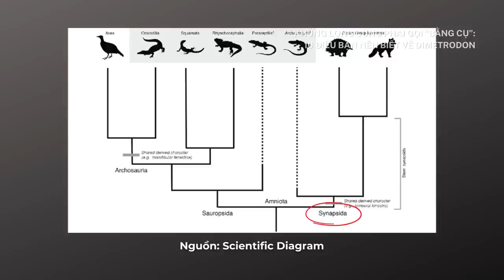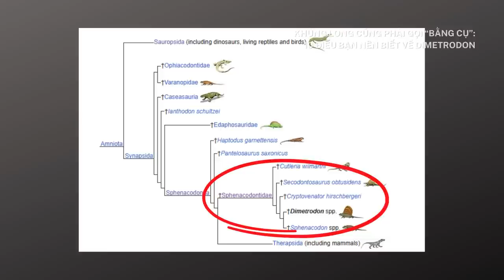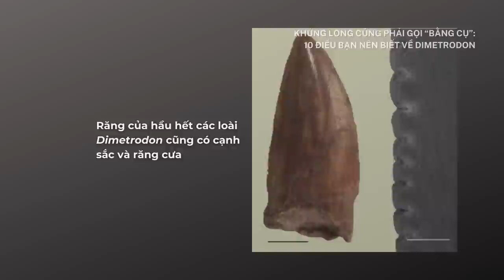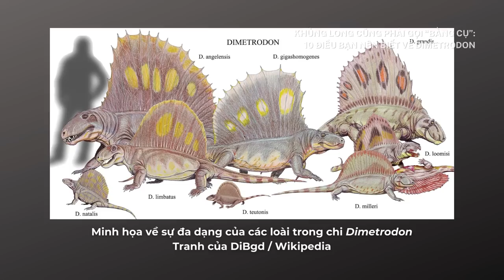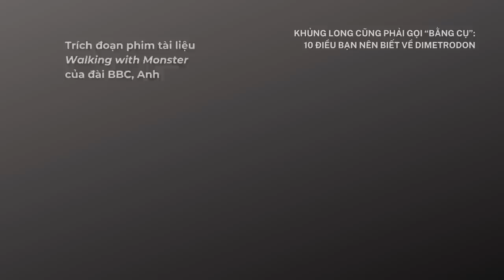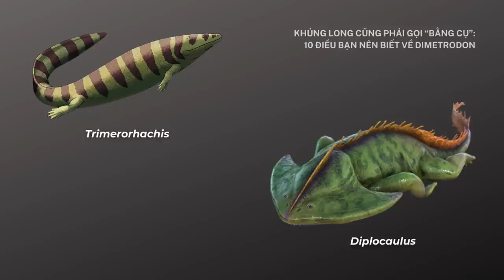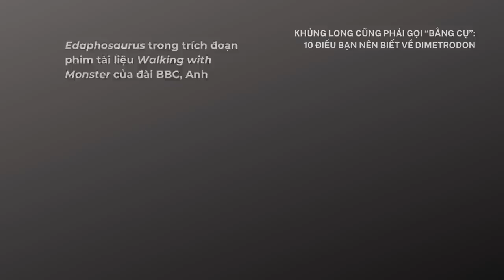Dimetrodon, quái thú cánh buồm